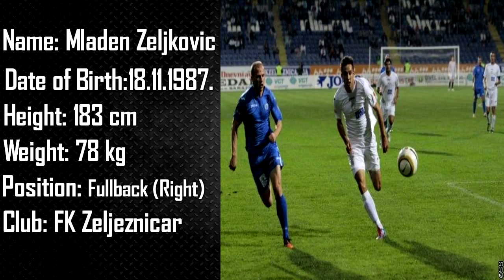ScoutExpress - Mladen Zeljković (Rightback)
This edition of ScoutExpress focuses on the analysis of the performances of Mladen Zeljković on the right fullback position. His strength when defending the flanks is more than impressive but even though he is a defensive rock, he can also contribute to attack with his sprints and good crossing ability.